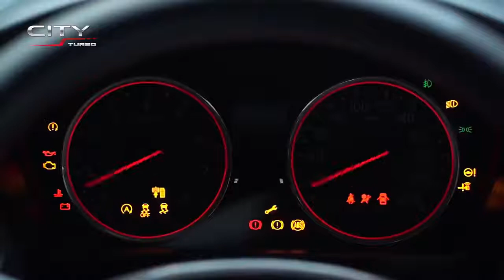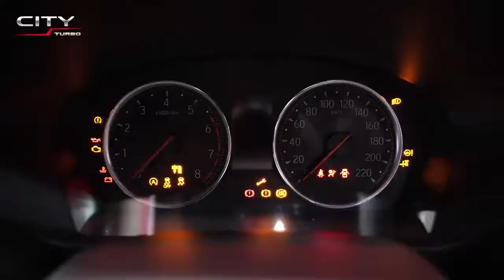ALL NEW 2020 Honda City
Honda City Overview

The Honda City is Honda Cars Philippines, Inc. (HCPI)’s entry to the subcompact sedan. Its exterior styling features a “get-up-and-go” attitude. The City transcends every bit of what the average Filipino driver wants in a small and practical family sedan. The sedan features design elements from Honda’s “Exciting H-Design” language and features a bolder and sharper exterior compared to the previous model. It comes with multi-reflector halogen lights for E variants and the higher variants get LED lights. While fog lights are standard the top-spec variant receives LED bulbs.

The City features a roomy interior and has modern amenities, plus an ample amount of storage spaces. The interior seats come in black fabric or black leather material matching the interior theme of black. Climate controls can either be had in manual buttons or with a touch panel layout.

The Honda City has the looks that come with the performance of the vehicle. Powering the sedan is a chain-driven 1.5-liter naturally aspirated engine featuring Honda’s i-VTEC technology. It can be had with a choice of either a convenience-centric CVT or a 5-speed manual gearbox. It also features an ECON button which changes the dynamics of the engine giving you more fuel efficiency.

CC